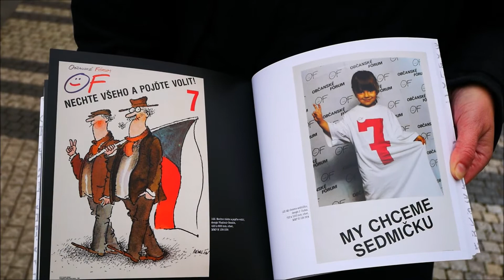Listopad 1989 – publikace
Listopadové události s publikací Pozor, ještě není vyhráno a kurátorkou historických sbírek - 20. století Mgr. Renátou Kalašovou.